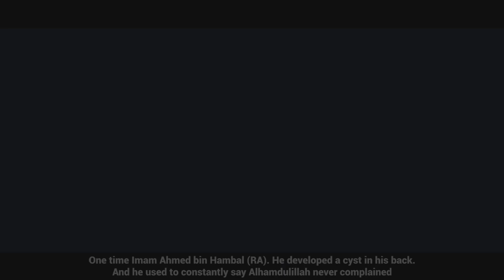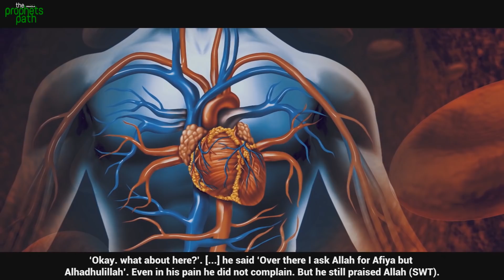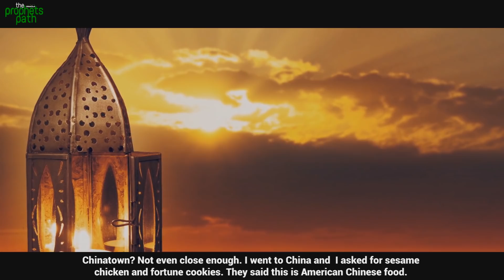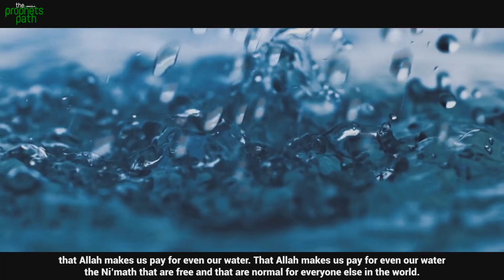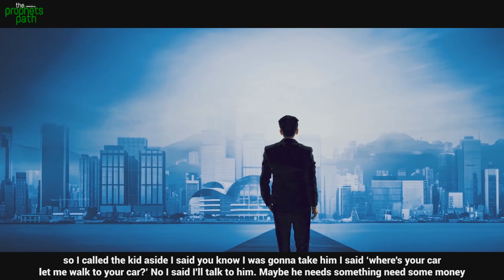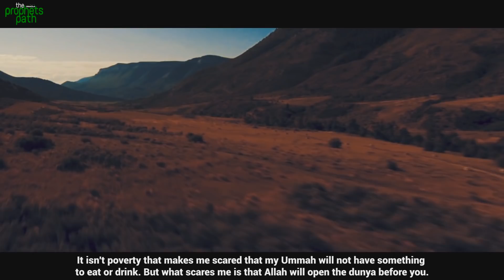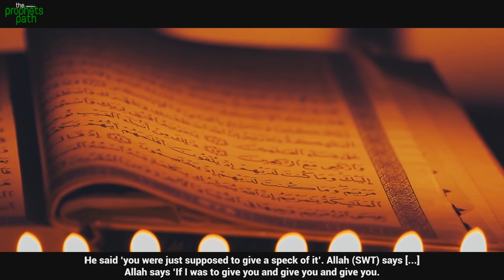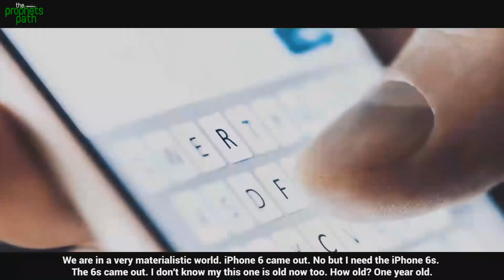THIS SCARED OUR PROPHET SO MUCH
This video explains the love of our prophet for us, and his concern for us during these testing times for believers.

Please Note: This video was produced by TheProphetsPath, and all footage/media is licensed to